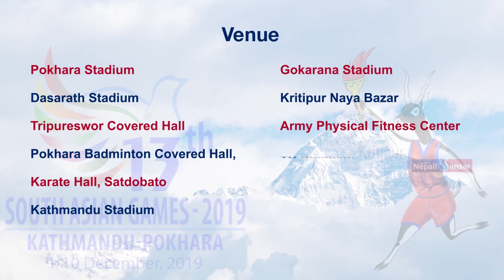13th South Asian Games (SAG) in Nepal - Overview, Schedules and Participating Nations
Nepal’s tourism capital Pokhara is getting ready for the most-awaited sports event i.e. 13th South Asian Games (SAG). The event to be held during December 1-10, 2019 will see a total of 662 athletes from South Asian nations competing in 8 different games.

Out of the total 27 games, 8 are scheduled to be held in Pokhara.

In total, 401 females and 261 males from SAARC countries will be playing in 8 games.

Participating Nations
• Bangladesh
• Bhutan
• India
• Maldives
• Nepal
• Pakistan
• Sri Lanka